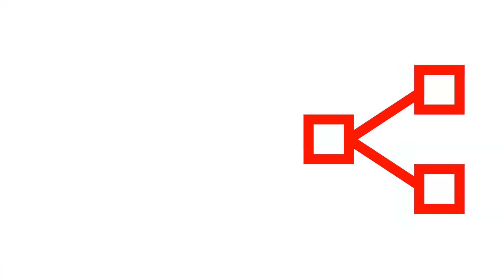SS General Overview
Introducing